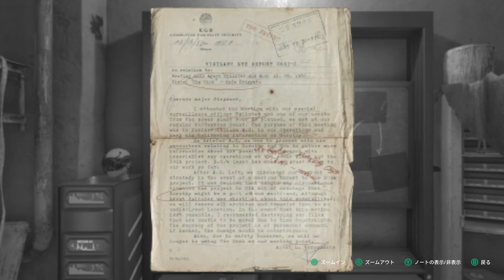【Chernobylite】実況#20 "チェルノブライトめり込み兵士"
コパチで頻繁にメインストーリー関連クエストが発生しているので、しばらくはコパチを探検します。

OS: Windows10 64bit
CPU: Core i7-7700K 4.2GHz
RAM: 16GB
GPU: GTX1080Ti 11GB+Asetek
キャプチャボード: Monsterx u3.0r or AVerMedia Live Gamer 4K GC573
モニター: LGゲーミングモニター 27UL500-W(4K/HDR)
キーボード: K65 RAPIDFIRE Cherry MX Speed RGB COMPACT
マウス: logicool g402
ヘッドセット: Logicool G G933s無線仕様
マウスパッド: Logicool G G240t